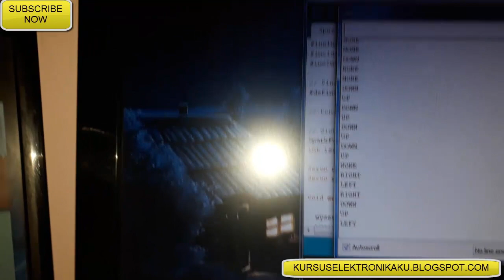Arduino alat kendali servo dengan gesture tangan sensor APDS9960